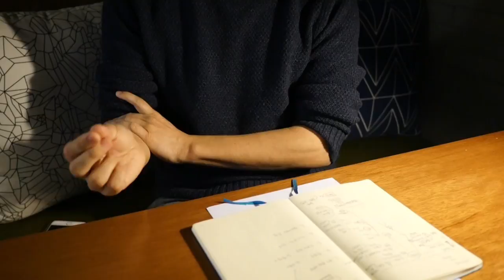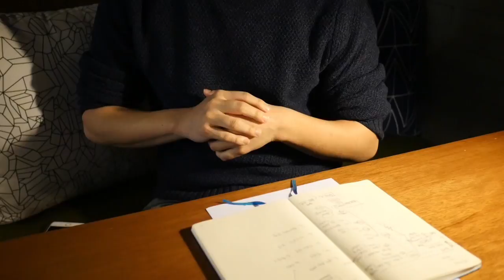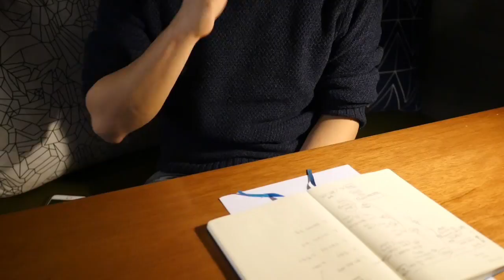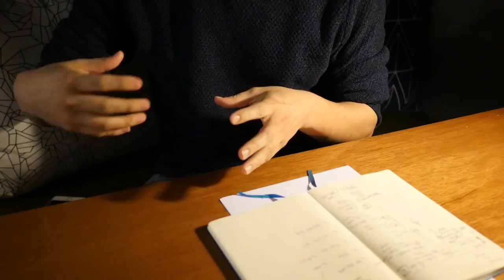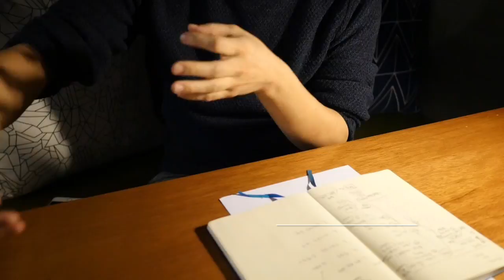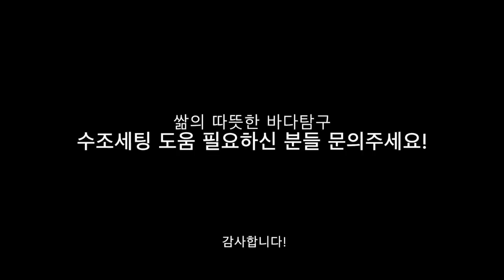해수어 입문자를 위한 수조세팅 A부터 Z까지 (2)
안녕하세요 여러분! 쌂의 따뜻한 바다탐구 입니다.

오늘 영상은 수조 세팅에 필요한 장비에 관해 간략하게 설명 하겠습니다!

궁금한 점은 댓글로 부탁드리며
아래 블로그 및 인스타그램도 방문해주세요 :)

강의: 쌂
촬영: 오마이 죠시

감사합니다.